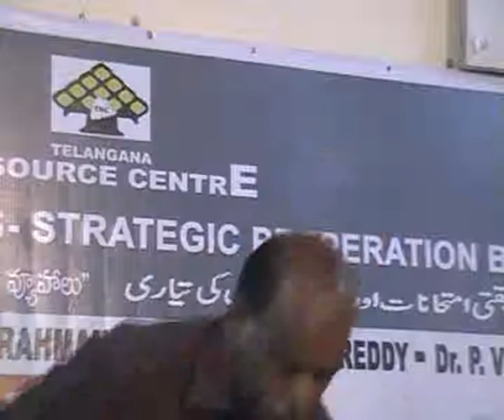trc charcha 189